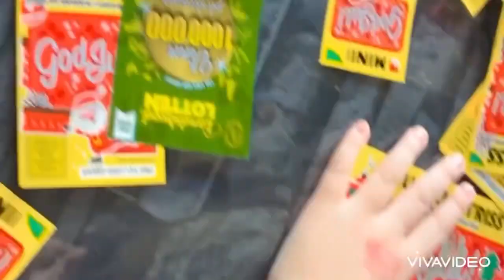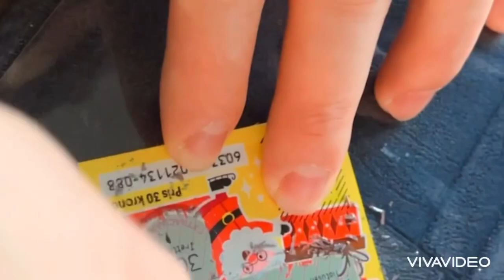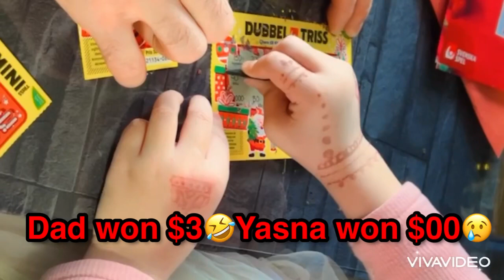Trissvinnare – Vem vann på Triss? Svenska Spel 16 December 2022, triss lottery sweden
i open lottery every day and share my wins prize.
luckiest time to buy a lottery ticket.optimal number of lottery tickets to buy
does buying more lottery tickets increase your odds
what are the chances of winning the lottery if you buy 1000 tickets
could you buy every lottery combination
how many lottery tickets should i buy to win
how many scratch off tickets should i buy to win
odds of winning 100k on a scratch ticket#situsgameonline